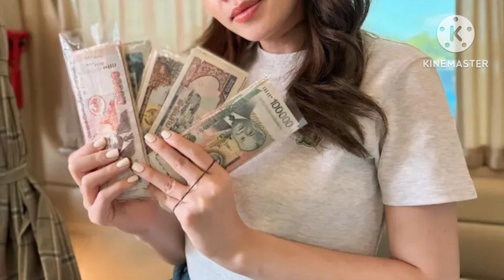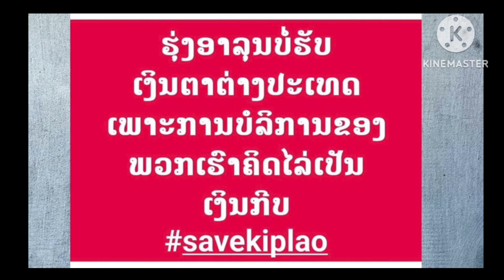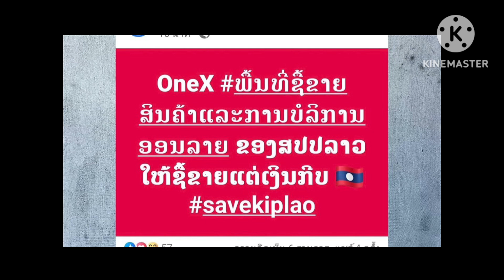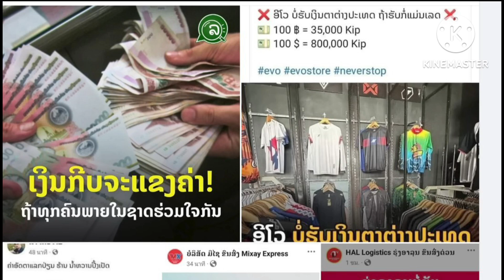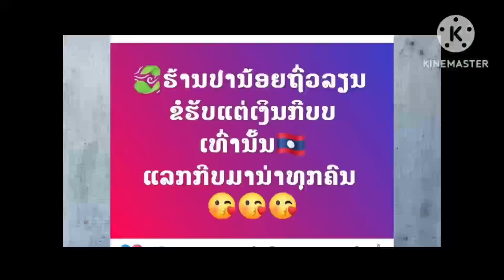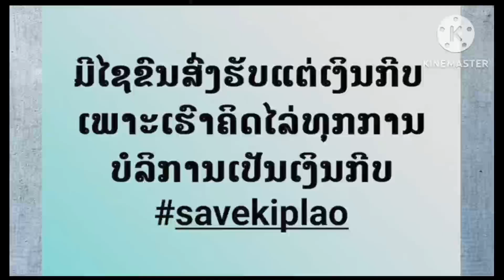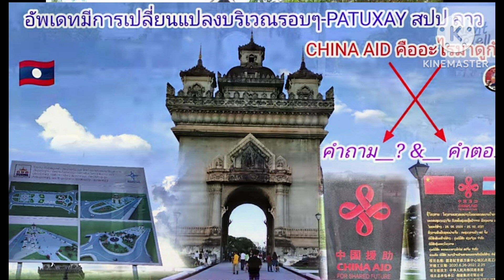📢ความจริงที่ถูกเปิดเผย หลายคนไม่เคยได้ยิน เชิงลึกและกว้าง โดยสมาชิกสภา🏢